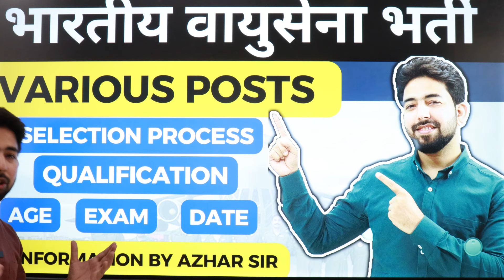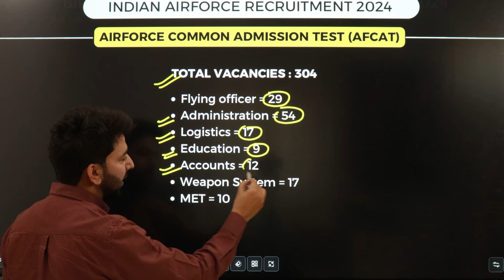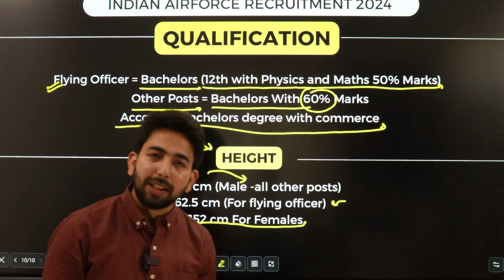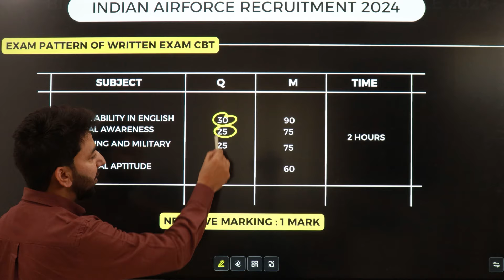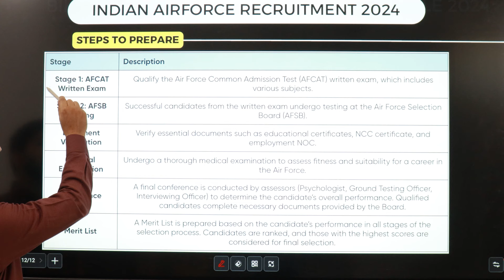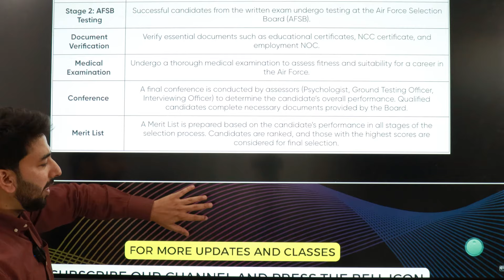INDIAN AIRFORCE VARIOUS POST RECRUITMENT 2024 | SALARY : 1,77,000 | NOTIFICATION OUT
INDIAN AIRFORCE VARIOUS POST RECRUITMENT 2024 | SALARY : 80,000 | NOTIFICATION OUT